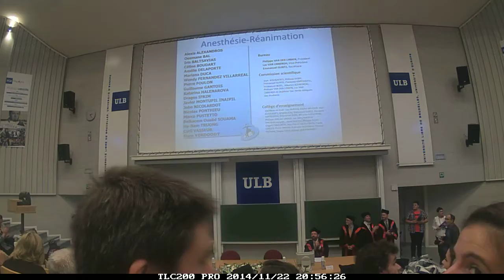Spe ULB 2017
Faudra juste faire abstraction de la date..  ;-)